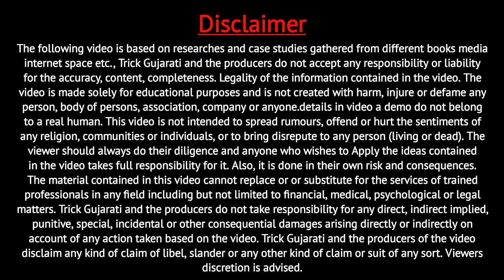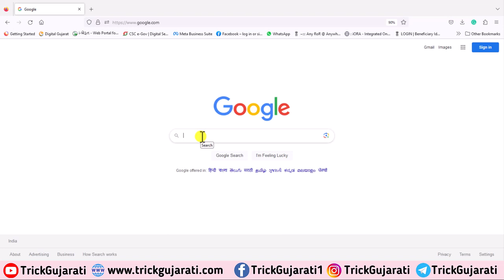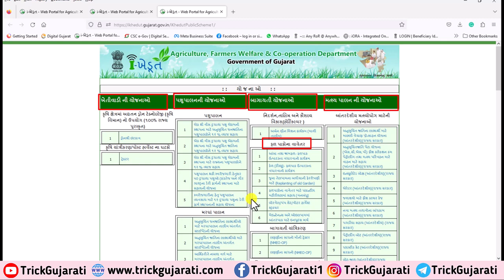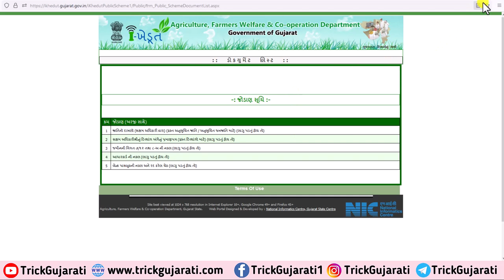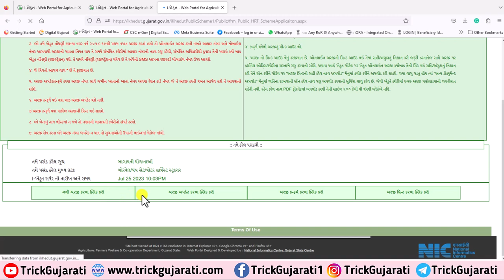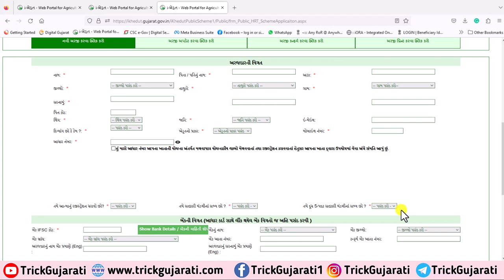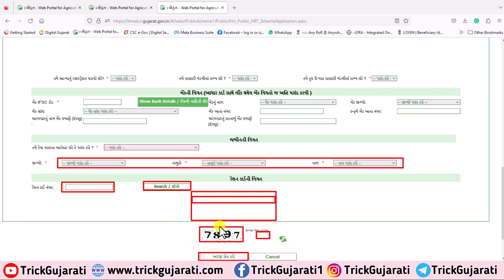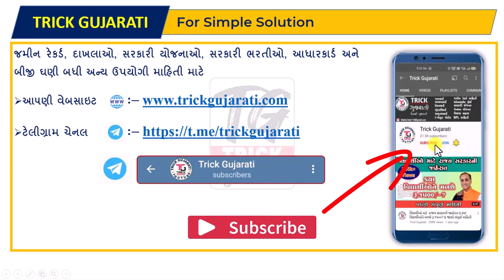બોરવેલ (દાર) માટે 50 હજારની સહાય | બોરવેલ સહાય યોજના | Borwell Sahay Yojana | iKhedut Portal Yojana